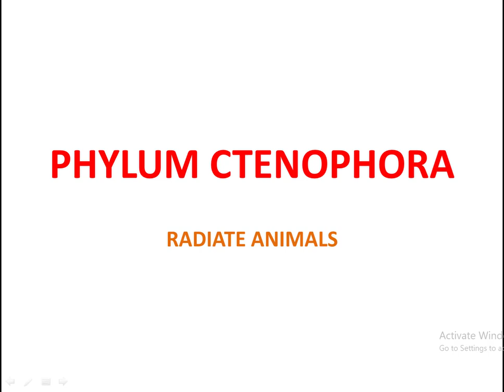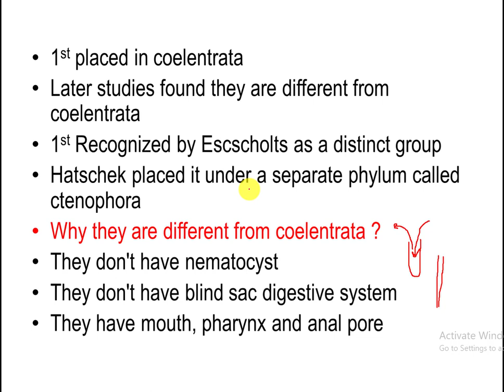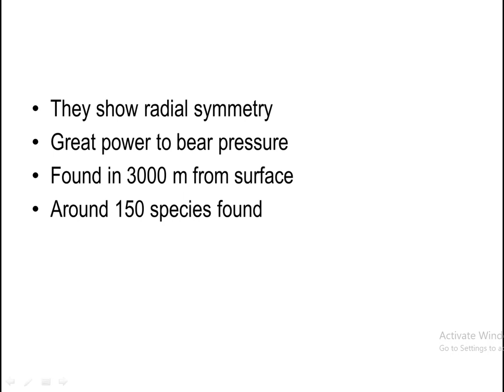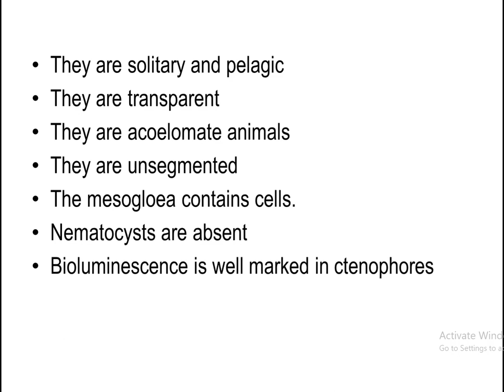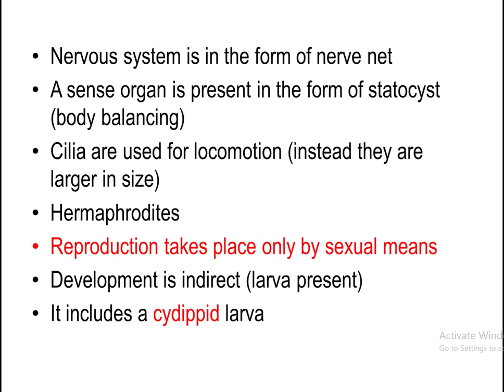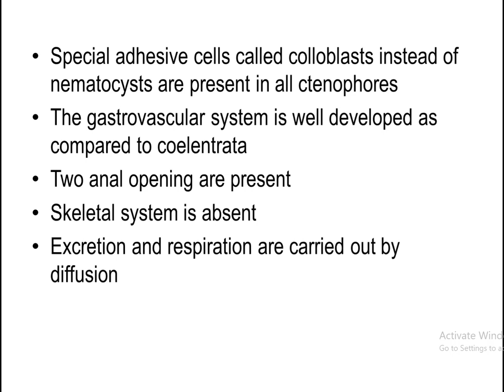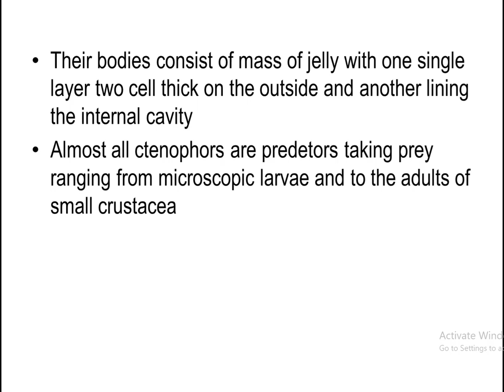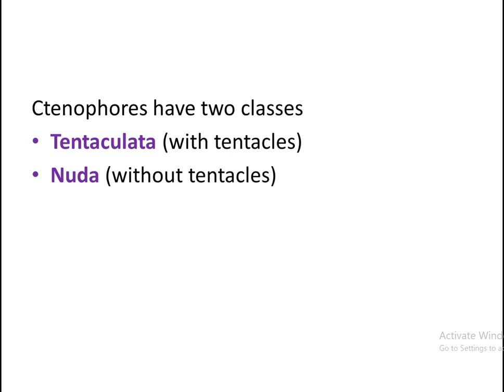Phylum Ctenophora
1: Ctenophora unique features
2: Bioluminescence
3: Comb plates